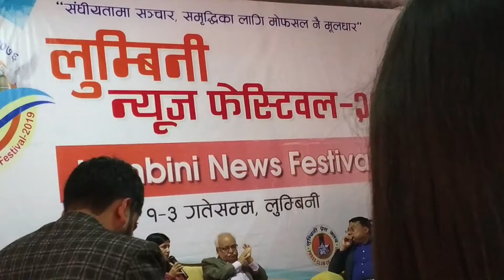लुम्वीनी न्युज फेस्टीवलको भिडियो झलक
लुम्बिनीमा मंसिर १ गते देखि ३ दिन सम्म चलेको लुम्बिनी न्युज फेस्टिवल १६ बुंदे लुम्बिनी न्युज फेस्टिबल -२०७६ को निष्कर्ष पत्र जारी गरि सम्पन्न भएको छ। पत्रकारिताको इतिहासमा लुम्बिनी प्रेस क्लब सिद्दार्थनगरले आयोजना गरेको “संघियतामा संचार,समृद्धिका लागि मोफसल नै मुलधार” भन्ने मुल उदघोष सहित शुरु भएको लुम्बिनी न्युज फेस्टिबल-२०७६ मा देशभरका ३०० भन्दा बढी बिभिन्न संचार गृहहरुका प्रमुख,सम्पादक तथा पत्रकारहरुले सहभागिता जनाएको फेस्टिबलमा विभिन्न १७ वटा सेसनहरु संचालन गरि पत्रकारितामा चुनौती र भविष्यको बाटो,संघियतामा रेडियो,संघियतामा न्यु मेडिया,पत्रकारितामा स्टोरी टेलिङ,लुम्बिनी सम्पदा,समृद्धि र समाज,लुम्बिनी भ्रमण बर्ष २०७६ र प्रचार प्रसारको प्रभाव,पत्रकारितामा के लेख्ने र कसरी लेख्ने,संघियतामा टेलिभिजन,संघियतामा समाबेसी संचार,पत्रकारका समस्या मुखामुख र बुद्ध सर्किटमा रहेका रामग्राम र तिलौराकोटको अध्ययन अवलोकन भ्रमण र प्रस्तुति लगायत बिषयहरुमा सम्बन्धित बिषयका बिज्ञहरु संग छलफल र अन्तरकृया संछालन गरिएको थियो।

सूचनाको हक सम्बन्धी कानुनलाई प्रेस जगतमा सीमित नराखी जनताका अन्य मौलिक अधिकारको प्राप्ती तथा जनअधिकारको रुपमा परिमार्जन गरि सूचनालाई पहुंचसंग,पहुंचलाई बुकास संग,बिकासलाई समृद्धीसंग गास्ने मूलआधार बनाउन मंसिर १-३ सम्म लुम्बिनीमा सम्पन्न “लुम्बिनी न्युज फेस्टिबल-२०७६”को समापन गर्दै आज जारी गरिएको फेस्टिबलको निष्कर्ष पत्रमा संचार माध्यमले आम जनमानसको सोंचमा प्रभाव पार्ने,पारदर्शिता सिर्जना गर्ने र दसचेतना बढाउने तथा सामाजिक कुरितिसंग लड्न सक्ने क्षमता राखने कुरामा कुनै बिबाद नभएको र नेपालमा राजनीतिले समाजका अन्य कुरा भन्दा प्राथमिकता पाउदछ संचार क्षेत्र पनि यसबाट भिन्न नभएको उल्लेख गर्दै १६ बुंदे निष्कर्ष पत्र घोषणा गरिएको हो।

निष्कर्ष पत्रमा नेपालको राष्ट्रियता,एकता,भौगोलिक अखण्डता तथा सार्वभौमिकता प्रति सदैब राष्ट्रिय सहमति कायम गर्न सम्पुर्ण राजनीतिक दल,नागरिक समाज,प्राज्ञिक बर्ग,बुद्दिजिबी,पत्रकार,गैरसरकारी संस्था एबं सर्बसाधारण नेपालीलाई महोत्सब आव्हान गर्दै राज्यले लोक कल्याणकारी मिडिया संचालन गर्नुपर्छ,प्रस अर्थात शक्तीको अभ्यासको रुपमा होइन।लोक कल्याणकारी मिडियलाई आफै कमाएर बांच भनेर छाड्नु हुदैन।यही परिप्रेक्षमा सरकारले गोरखापत्र,रेडियो नेपाल,नेपाल टेलिभिजन,रासस,दुरसंचार,हुलाक आदी चलाउन हुन्छ कि हुदैन भन्ने बिषयलाई हेर्नू पर्छ तथा सरकार संचालित संचार माध्यमहरुको पुन: संरचना गरि ग्लोबल तथा नाफामुखी मिडियाको दुष्प्रभाव र एकाधिकार घटाउने अर्को प्रभावकारी उपाय साना,स्थानिय सामुदायिक तथा जनताद्वारा संचालित मिडियाहरुलाई संरक्षण र प्रोत्साहन गर्ने नीति अबलम्बन गर्न संघ,प्रदेश र स्थानिय तहका सरकारलाई महोत्सबले अाग्रह गरेकोछ।

लुम्बिनी न्युज फेस्टिबल २०७६ को निष्कर्ष पत्र लेखन समितिका संयोजक तथा लुम्बिनी बौद्ध बिश्वबिधालयका रजिस्टार तिलक आचार्यले घोषणा गरिएको निष्कर्ष पत्रमा पत्रकार आचारसंहिता दृढतापुर्बक पालना गर्दै ब्यबसायिक पत्रकारिताप्रति प्रतिबद्ध रहने र राजनीतिक दलसंगको आवद्धता र सरकार निकट बन्ने सोचाईबाट पुर्ण रुपमा मुक्त हुने प्रण गर्दछ साथै सरकारी संचारमाध्यम एबम निजी संचारमाध्यमलाई जनशक्तीको ब्यबस्था र बिषयगत हिसाबले समाबेसी बनाउन महोत्सब सम्बन्धी पक्षलाई आव्हान गर्दछ निष्कर्ष पत्रमा भनिएकोछ ।

५ नं. प्रदेश सरकारले घोषणा गरेको लुम्बिनी भ्रमण बर्षलाई लक्षित गरि आयोजना गरिएको “लुम्बिनी न्युज फेस्टिबल २०७६”ले प्रदेश ५ को प्रमुख प्रयटकिय क्षेत्रहरु बुद्ध सक्रितका लुम्बिनी,कपिलबस्तुको तिलौराकोट,नवलपरासीको रामग्राम,देबदह,निग्लिहवा,सग्रहवा,गैडहवाताल र दानापुरताल लगायतको प्रचार प्रसार गर्न र भ्रमण बर्षले लिएको लक्षलाई पूरा गर्न सहयोग पुग्ने बिश्वास गरिएको फेस्टिबलमा पत्रकारहरुले भोग्नु परेको समस्या,पत्रकारहरुको पारिश्रमिक,संघिय संरचनामा संचार गृहहरुको भुमिका र न्यु मेडियाको रुपमा आएको अनलाईन पत्रिकाहरुको भबिष्य र बिश्वसनियताको बारेमा समेत संचार क्षेत्रमा लामो अनुभव प्राप्त गरेका बिज्ञ र संचार गृहहरुका सम्पादक तथा प्रमुखहरु संग छलफल तथा अन्तरकृयाबाट अन्तिम निष्कर्ष पत्र तयार गरिएको हो।